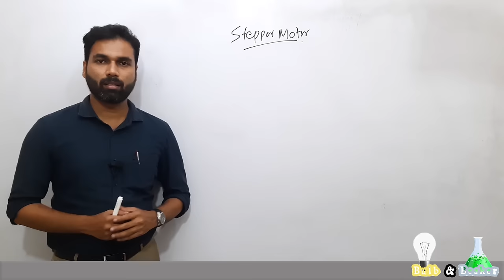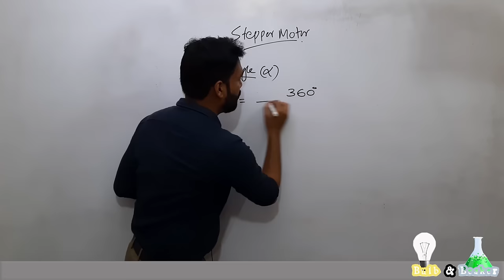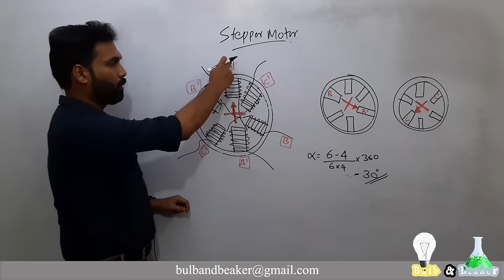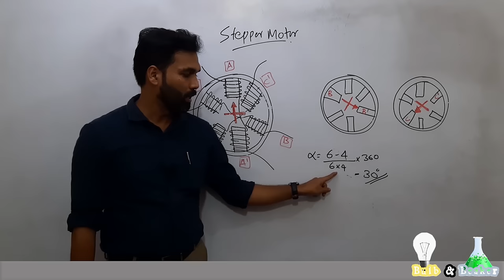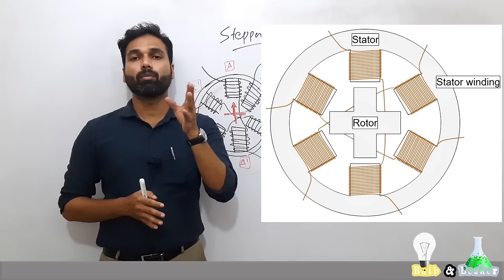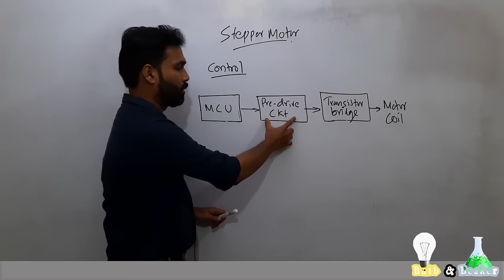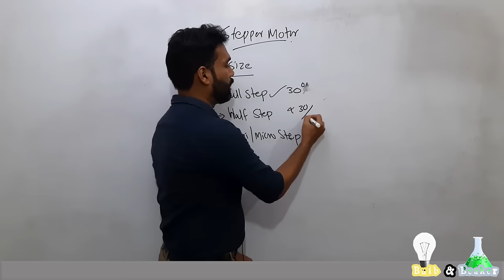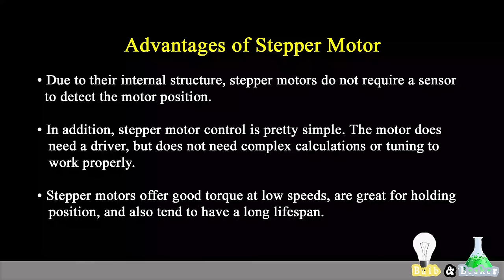Stepper Motor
In this video we've briefly explained about the construction, types, control and different step sizes of a Stepper Motor.